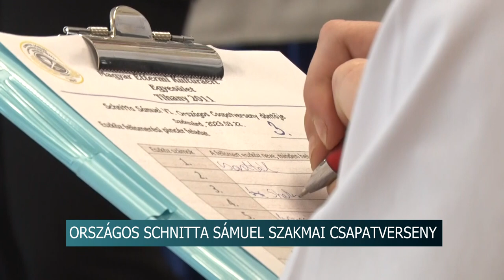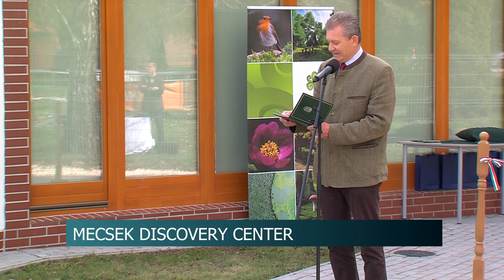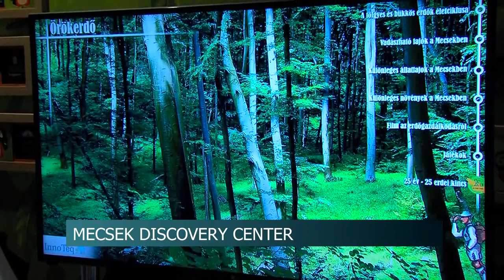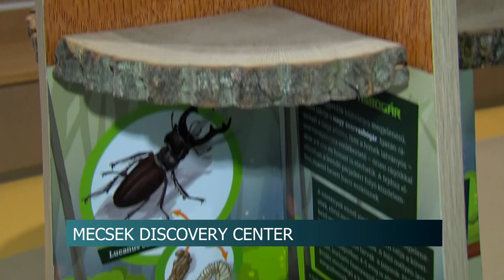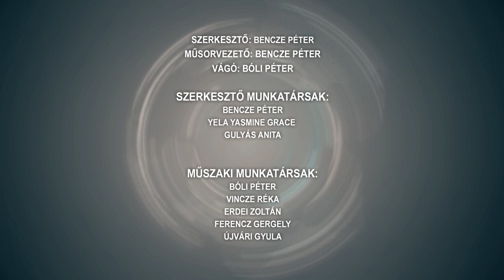Híradó - 2023.03.23.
Tartalom:
- VI. Országos Schnitta Sámuel Szakmai Csapatverseny - ezúttal a vendéglátóipari iskolában zajlik a döntő
- Tavaszi üzemre állt át a Közút
- Balesetek az utakon
- Nemzetközi verseny - a szekszárdi I. Béla Gimnáziumban versengek az ifjú informatikusok
- Boltosokat ellenőriz a NAV
- A lakosság is segítheti a vízóraaknák, pincék fogságába került békák, elsősorban a varangyok mentését
- Balesetet okozott, majd elhajtott a helyszínről egy férfi Bonyhád és Zomba között
- A személyi jövedelemadó egy plusz egy százalékának felajánlásáról május 22-ig lehet rendelkezni
- Bonyhádon zajlott - röplabda diákolimpia III. korcsoportos megyei döntő
Regionális hírek:
- Megújult az pécsi Mókus Suli Erdészeti Iskola
- Egy különleges, western-indián világot álmodott és valósított meg Szőlősgyörökön egy német házaspár
- Megérkezett Rozi és Matyi Kaposszerdahelyhelyre